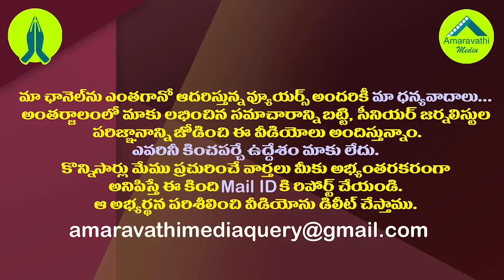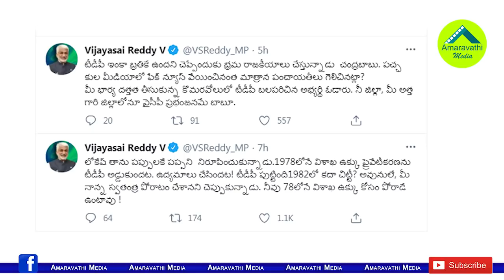చంద్రబాబు స్వాతంత్య్రం కోసం లోకేష్ విశాఖ ఉక్కు కోసం పోరాటం| Vijaya Sai Reddy Satires on Nara Lokesh